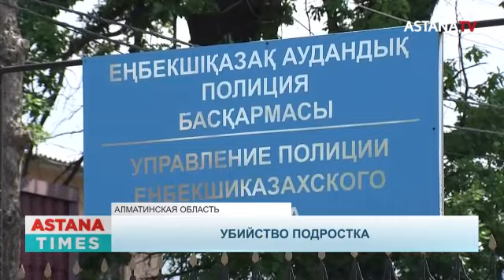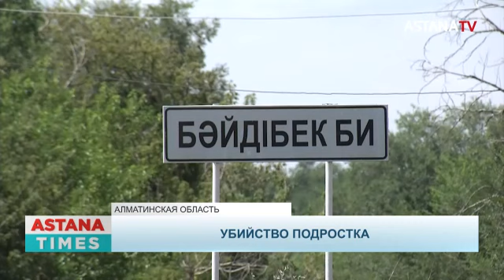«Они пришли убивать», -родители застреленного в Алматинской области парня поведали детали жуткого ЧП